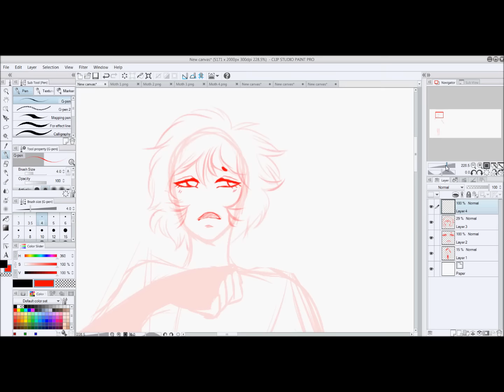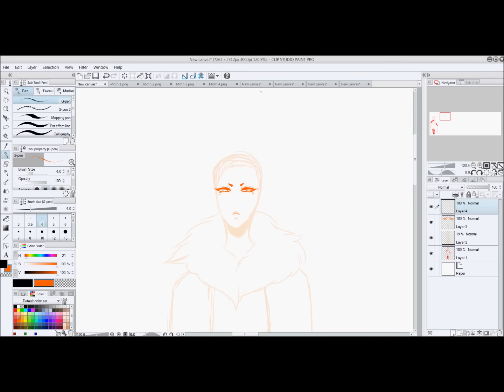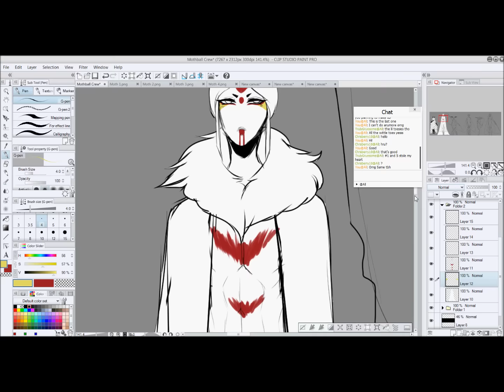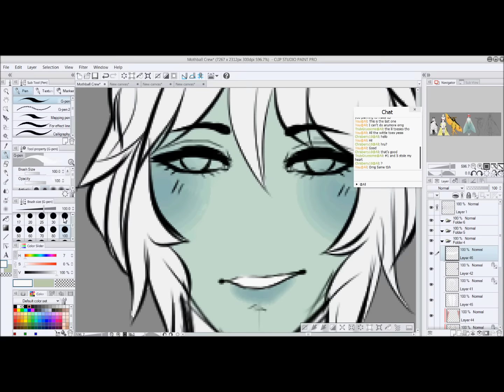Moth Designs Speedpaint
【Music】 ECHO

【Tools】 Bamboo Fun Tablet

【Programs】 Clip Studio Paint Pro